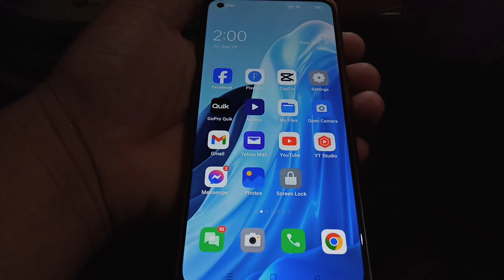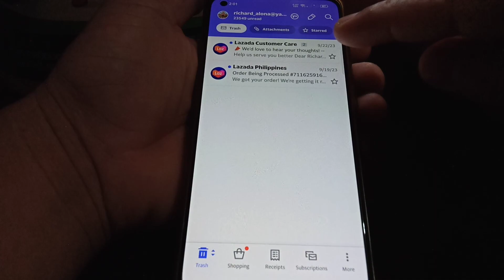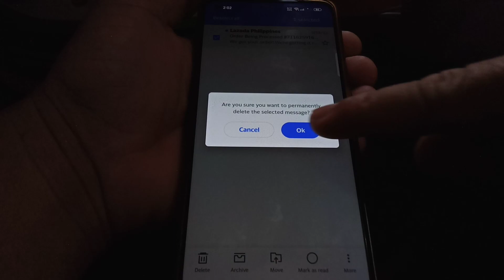How to delete email on Yahoo mail permanently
In this tutorial I will teach you how to delete email on Yahoo mail permanently.

Thanks...